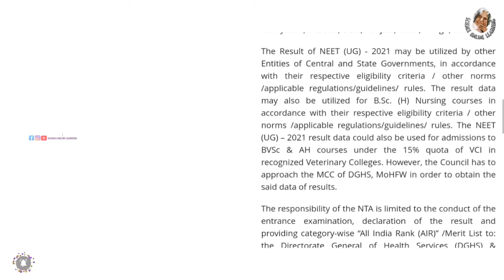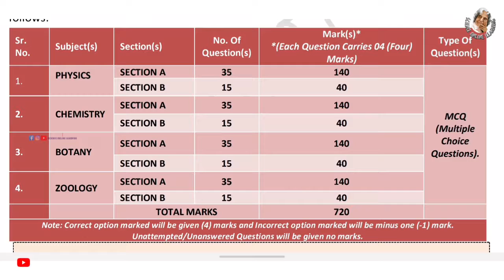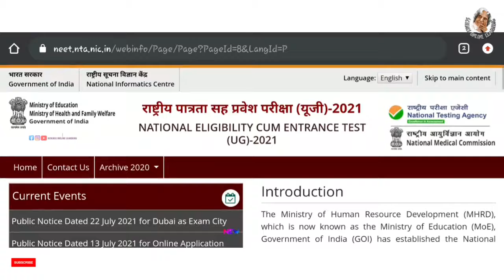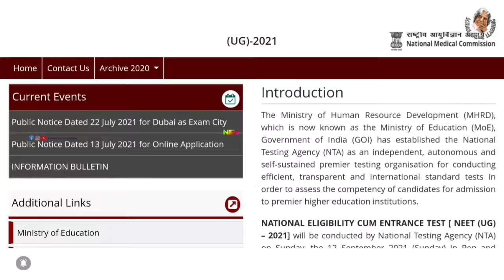neet 2022 | neet 2021 strategy | Neet preparation 2021 without coaching | neet 2021 latest news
♥️Science Facts

♥️SCIENCE EXPERIMENTS ♥️

🛑🛑🛑*SAMACHEER*🛑🛑🛑

neet 2021
neet 2022
neet preparation
neet 2021 latest news
neet exam
Neet preparation 2021 without coaching
Neet tips and tricks in tamil
Neet reference books
best books for neet
neet books
neet biology
Neet physics
Neet chemistry
Neet zoology
Neet mock test question paper